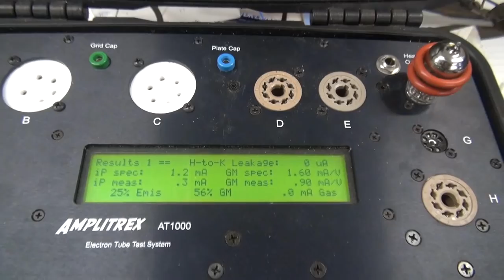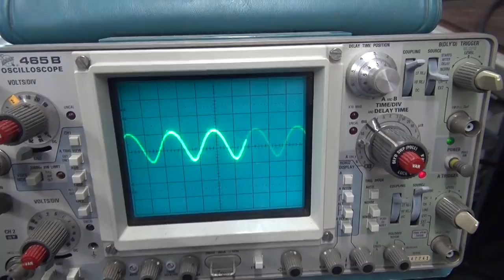How to Repair Marshall DSL40C Tube guitar amp D-Lab Electronics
This amp came to the shop, low Normal channel volume + Hum and distortion. Being a circuit board based amp, I was not too enthused, however, it is for a friend, so what the heck!. Turned out that he amp has several defects. Take a look at this fun adventure.